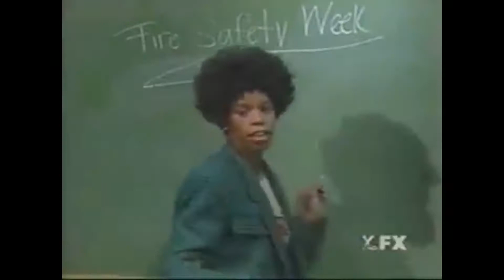save to watch never 2 : the sequel you wanted but didn't ask for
Full credit to the original meme, clip and song owners.
Also credit to the world for being such a wonderfully weird place.
Bye Bye.